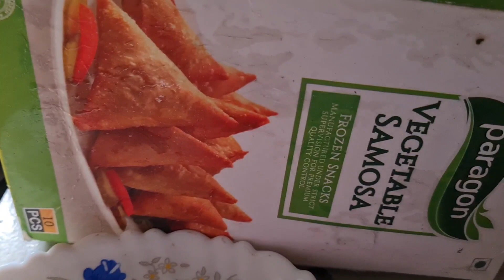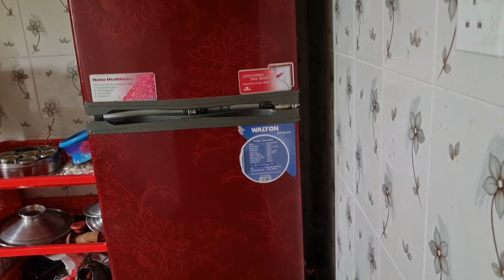বাংলাদেশে গিয়ে আমার ভাইয়ের বাসায় ছিলাম ❤👌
Bangladeshi sylheti blog